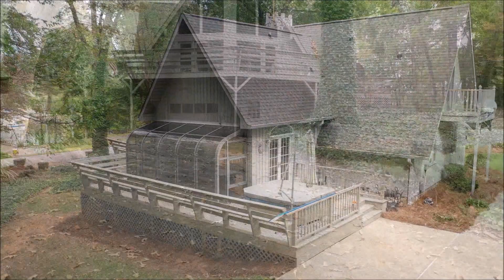Shady Cove Final youtube